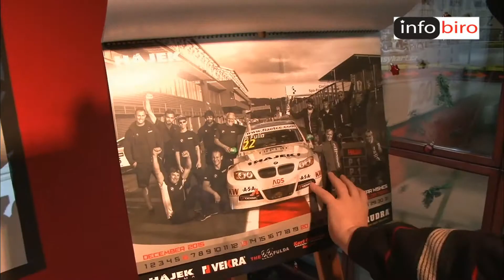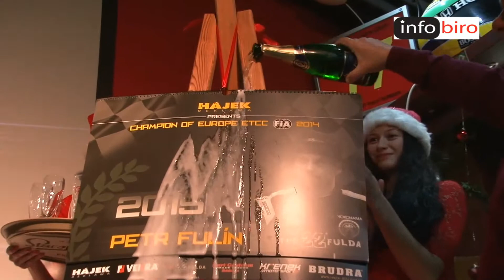Petr Fulín, křest kalendáře, 4.12.2014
rychlostřih z akce - videomateriál pro média včetně rozhovorů v CZ sekci na